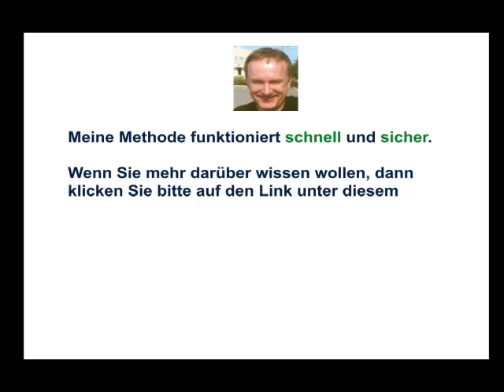Kritikgespräch, Maßstab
Maßstab für das Kritikgespräch